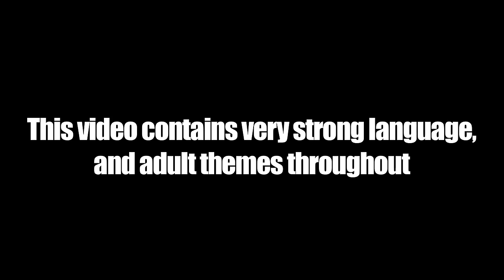Big Narstie – Fire in the Booth Part 3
Big Narstie shells it down in this monster Fire In The Booth